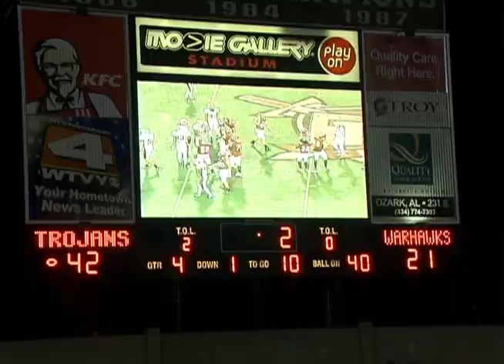Troy vs LA-Monroe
The Trojans managed to hang on to their unbeaten Sunbelt record one more week as they defeated to Warhawls of LA-Monroe.